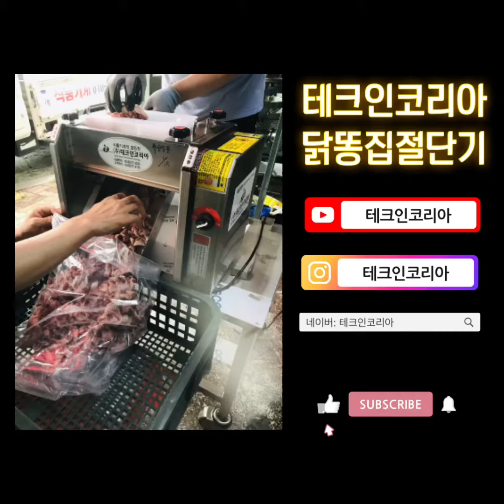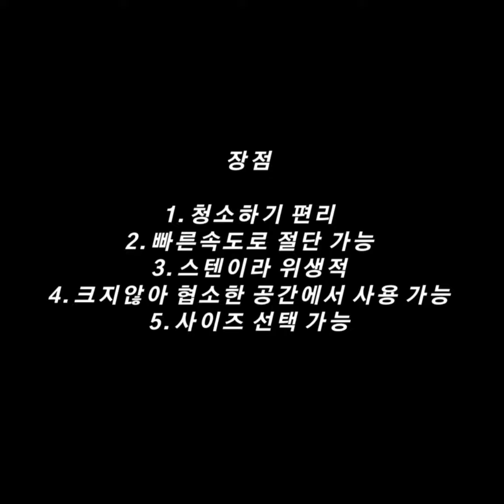테크인코리아 닭똥집절단기 (닭근위자르는기계)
테크인코리아 스텐 세절기
10kg 닭똥집도 4분이내로 절단 가능!

빠르고 쉽고 편하게 작업해보세요!